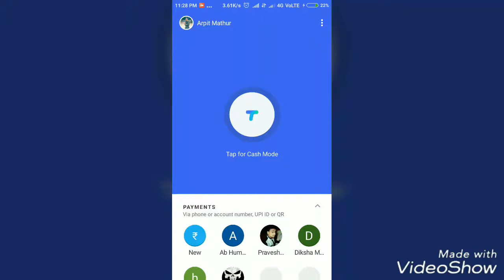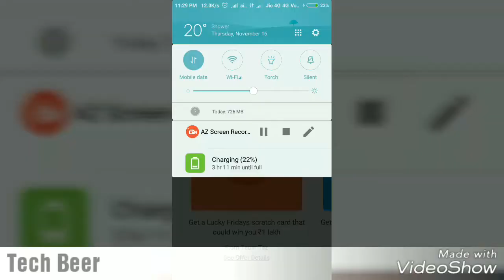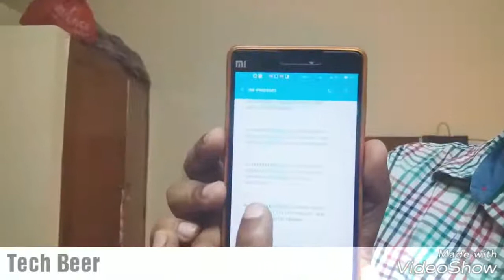इन भाई ने जीते हैं 1 लाख रुपये | Tez App 1 Lakh Winner With Proof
. Bhai ko Congratulations